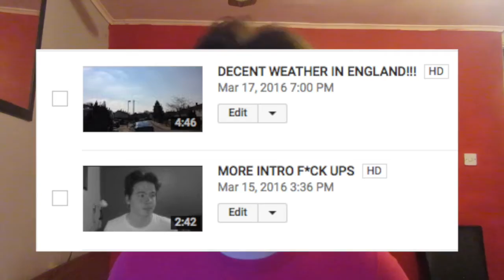I NEED A JOB!!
In this video I talk about how I need a job badly and the gym.
If you enjoyed this sit and talk don't forget to leave a like rating!